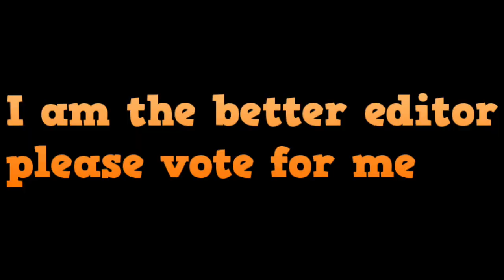Bedwars EDIT SWAP Challenge! - w/ GuppyYT 😀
This was SO FUN maybe even the funniest thing I've posted on this channel.

§ MORE LINKS

∆ JOIN MY SERVER! - potatocraft.mcnetwork.me